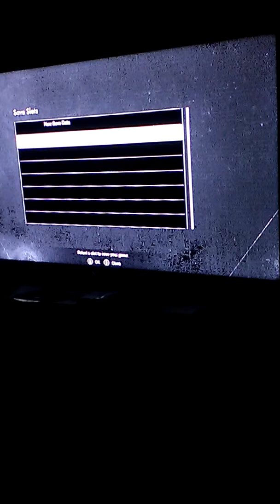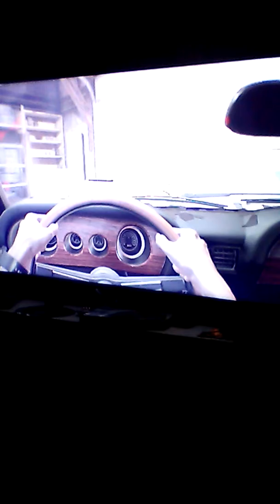Playing Resident Evil 7